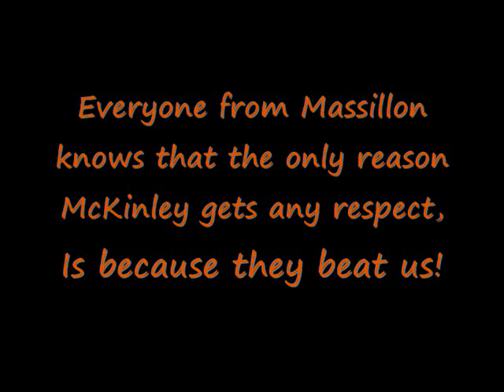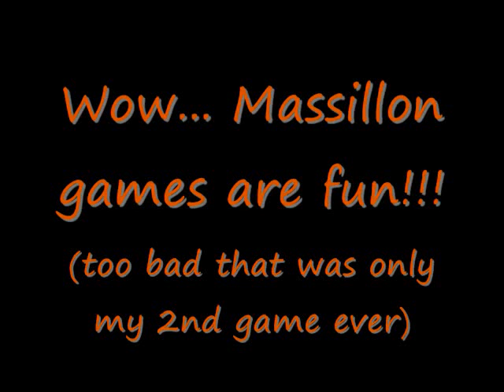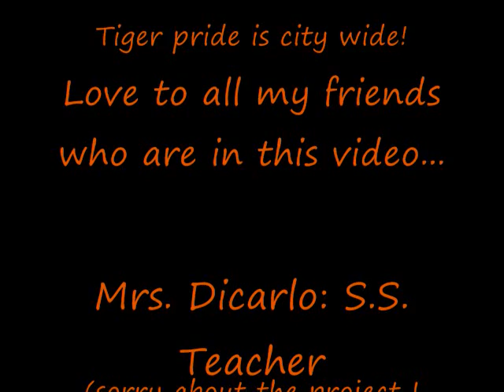Massillon Mckinley Rivalry!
This highschool football rivaly has been around for almost 100 years!! This is my video. I am from Massillon! SONG: Grow Up- Simple Plan

Courtney